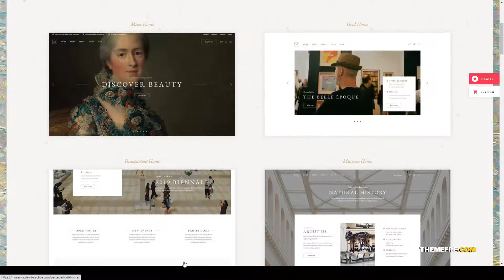Musea - Art Gallery and Museum Theme exhibition art Aina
Columns 4+

 Layout Responsive